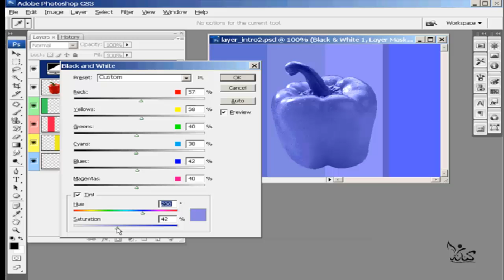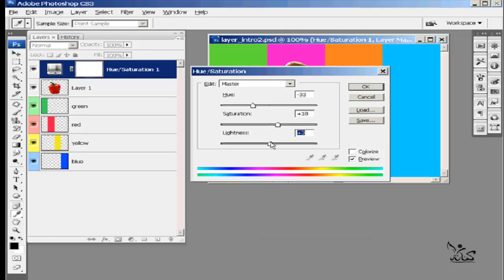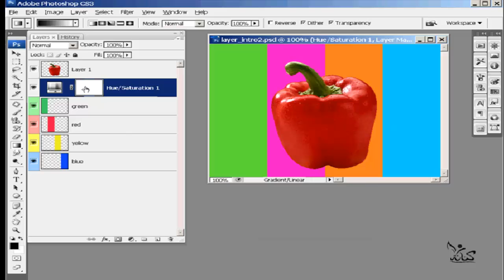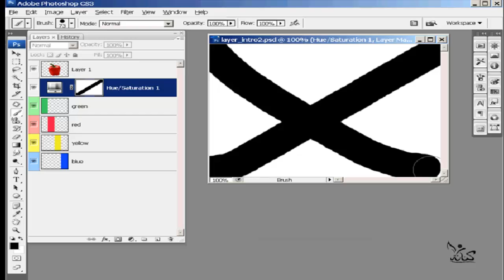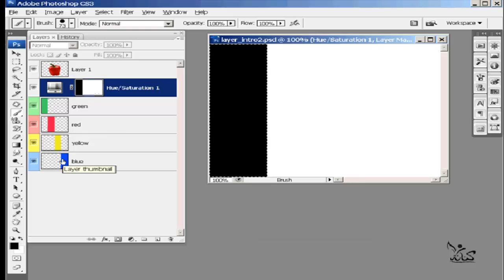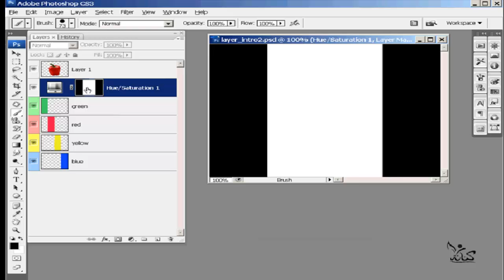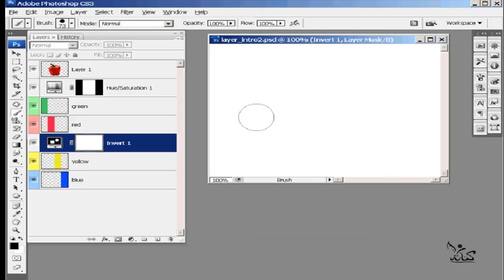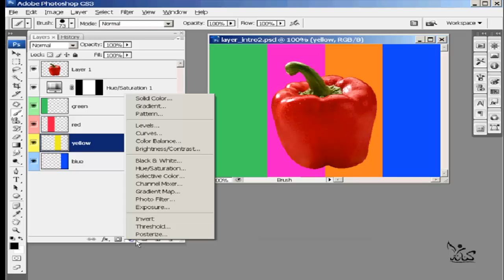شرح تعليم فوتوشوب للمبتدئين الدرس رقم 44 layers adjustment Photoshop learning